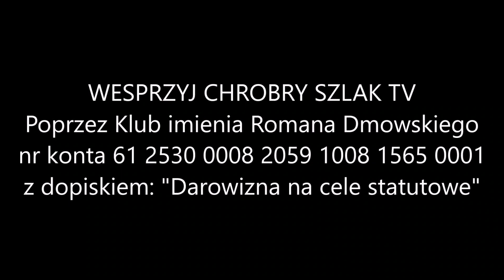Dzienniki wojenne: Farbą w ambasadę? To dopiero początek - Komentarz Narodowy